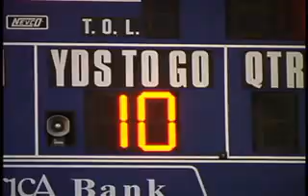SCCAL Football Jamboree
Kicking off the Fall Season, the Santa Cruz Coast Athletic League (SCCAL) hosts local high school varsity football teams for a Jamboree.